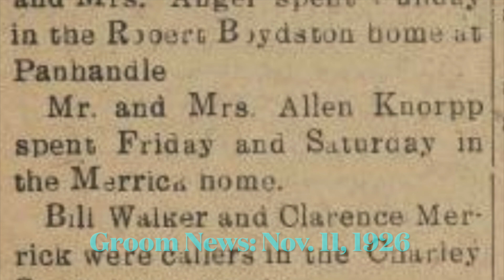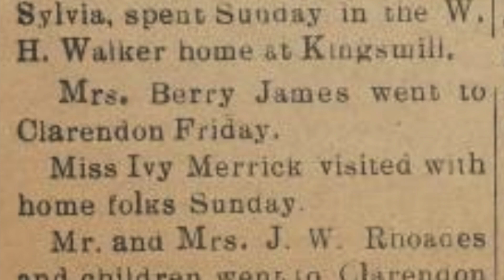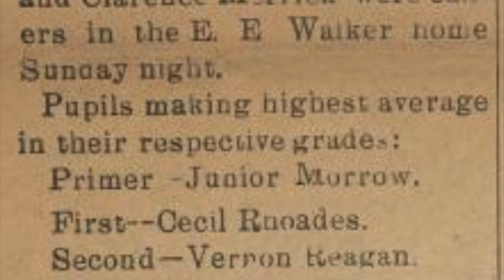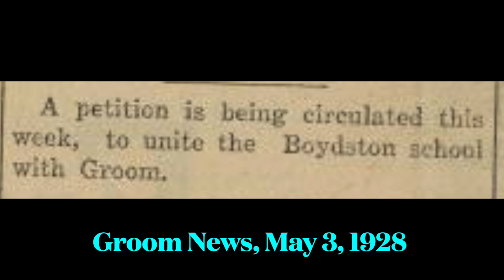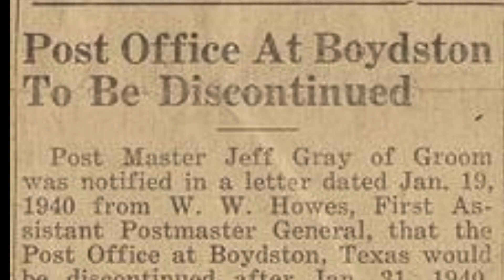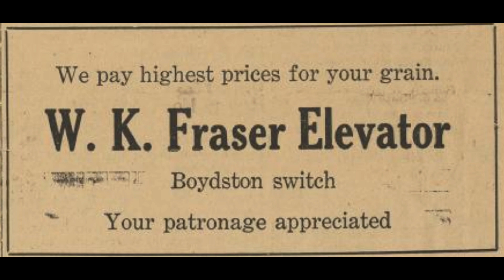EP143 Boydston, TX: A Route 66 Ghost Town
This video takes you to the Route 66 ghost town of Boydston, TX, which was located along the infamous "Jericho Gap" (If you haven't yet seen my two-part series on the Jericho Gap, the links are below). I dug through some old issues of the Groom News and old maps and found some information about this overlooked town.